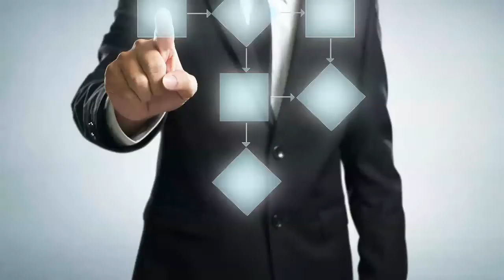LegalFlix: The Employment Insurance System (EIS)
Here's something of interest we thought you might like to know about the Employment Insurance System (EIS)